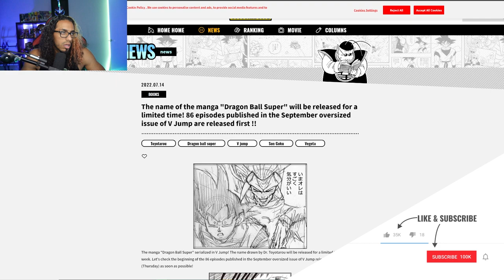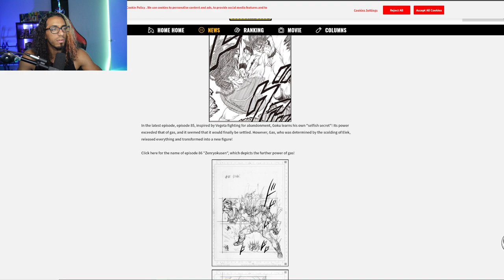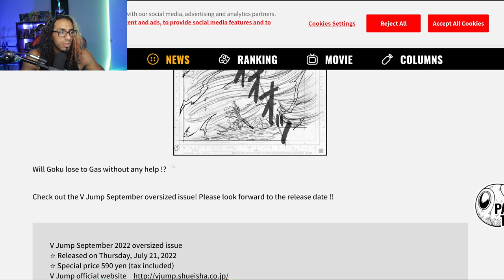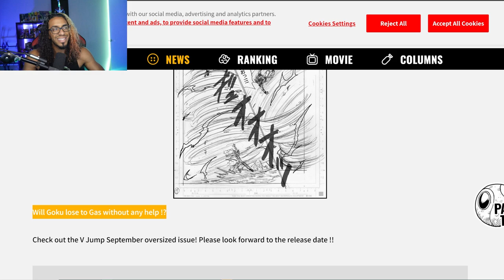GAS DOMINATES GOKU! | Dragon Ball Super Manga 86 PREVIEW!!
Chapter 86 is on the horizon. And Goku is getting worked by Gas...